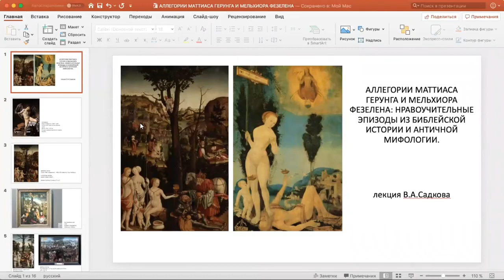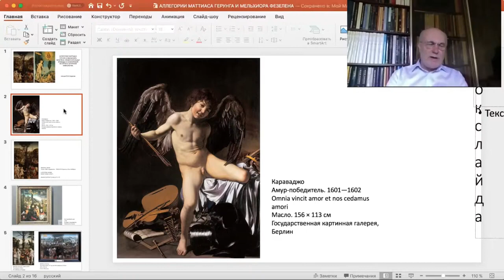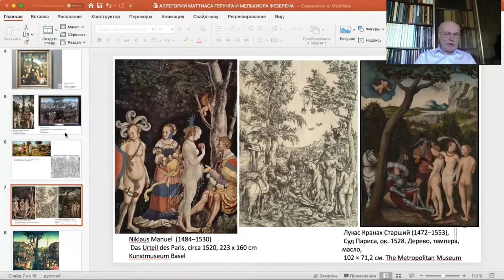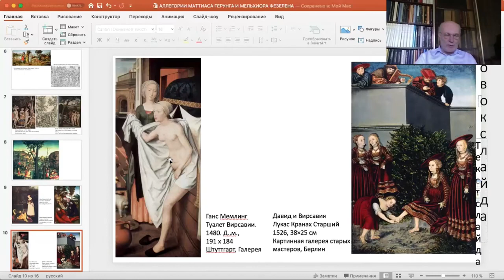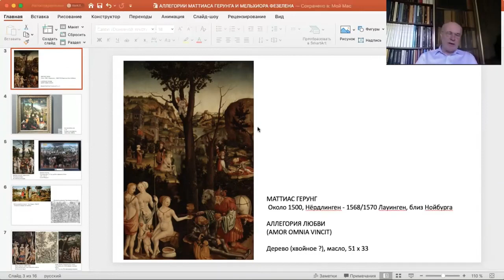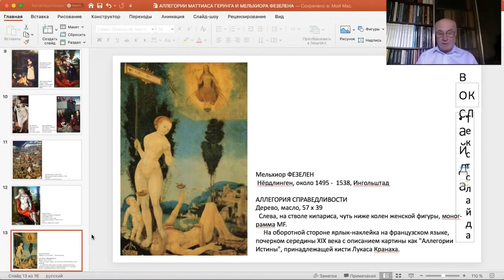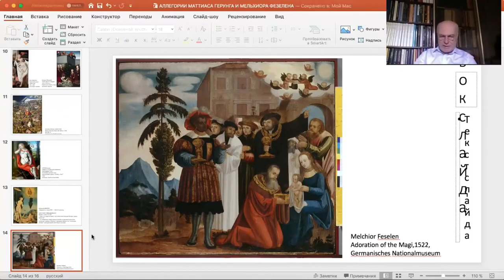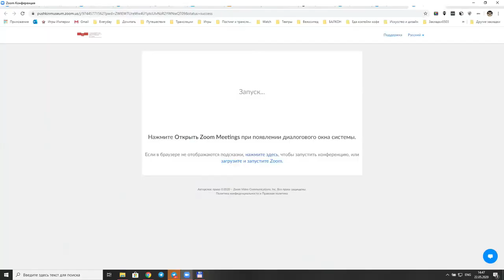Два художника Баварии начала XVI в.: две картины-аллегории. Вадим Садков. Лекция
Начало 2:25. А.С. Пушкина, 22 мая 2020. Две картины баварских художников первой трети XVI века: две картины-аллегории. Аллегории – порождение языка придворной культуры.

Запись прямого эфира онлайн-лекции «Аллегории Маттиаса Герунга и Мельхиора Фезелена: нравоучительные эпизоды из библейской истории и античной мифологии».

Четвертая лекция цикла «Скрытая символика и апокрифы в картинах немецких художников эпохи Поздней готики и Возрождения» (на примере произведений из собрания ГМИИ).

Авторский курс читает заведующий отделом искусства старых мастеров ГМИИ имени А.С. Пушкина Вадим Анатольевич Садков.

Вадим Садков: доктор искусствоведения, профессор, лауреат Премии Правительства РФ в области культуры, член CODART и NIAS (Нидерланды), HNA (США), заведующий отделом искусства старых мастеров ГМИИ им. А. С. Пушкина.

Цикл лекций:

1) 02 мая 2020: Первая лекция цикла «Скрытая символика и апокрифы в картинах немецких художников эпохи Поздней готики и Возрождения» (на примере произведений из собрания ГМИИ).

2) 09 мая 2020: «Святая родня и мистическое видение Св.Бернарда»: Уникальное совмещение в одной картине XV века двух христианских сюжетов.

3) 15 мая 2020: «Картины Лукаса Кранаха Старшего: Христианская традиция и гуманистическая символика».

4) 22 мая 2020: «Аллегории Маттиаса Герунга и Мельхиора Фезелена: нравоучительные эпизоды из библейской истории и античной мифологии».

5) 29 мая 2020: «Фальшивый Дюрер и подлинный монограммист АВ: Картина «Бегство в Египет» в контексте интерпретации Богородичных циклов».

6) 05 июня 2020: «Мастер из Месскирха и жанр церковной эпитафии в немецкой живописи».